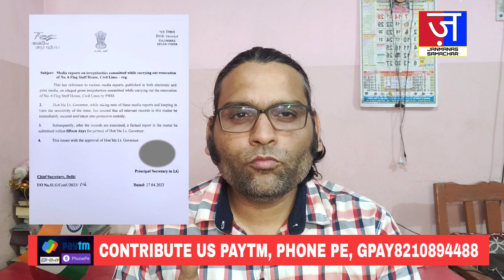अरविंद केजरीवाल 45 करोड़ शीशमहल घोटाले सारे दस्तावेज कस्टडी में लिया जाए LG ||JANMANS SAMACHAR